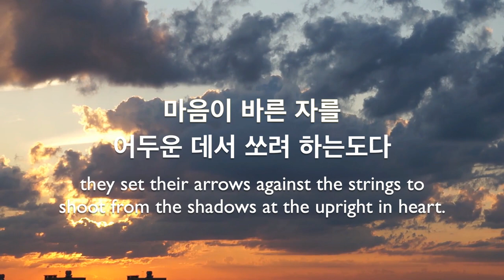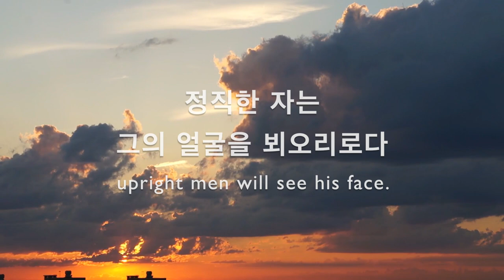파이프오르간 연주와 함께 듣는 시편 11편 Psalm 11(R.P. I. Thy Word)